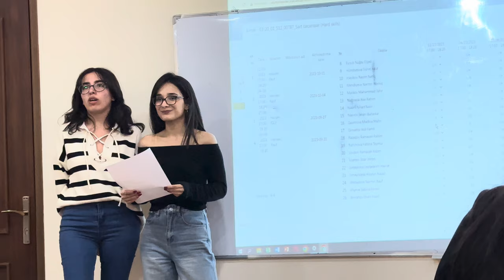universitetdə bir dərs | unec.